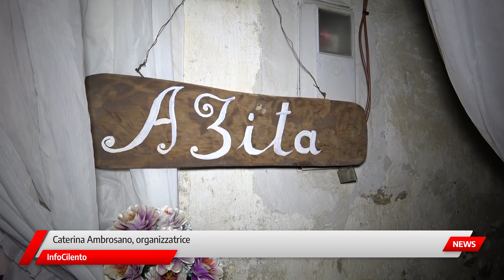Castellabate, grande successo per la 4 edizione di Tra Vaschi e Vichi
Conclusa con un bilancio positivo l'iniziativa